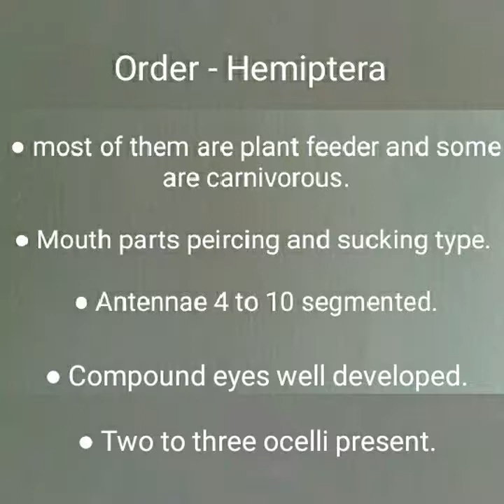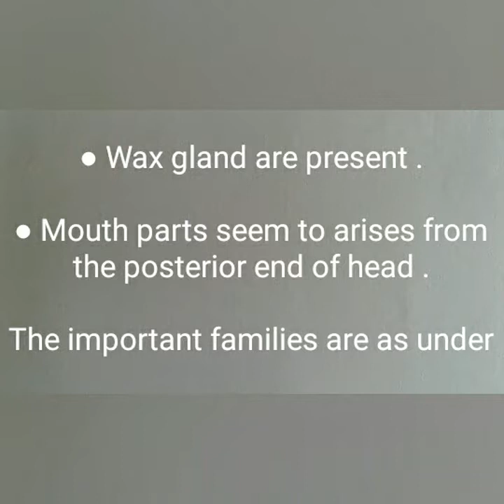Order Hemiptera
This video is for easy preparation for competitive exam ICAR JRF,SRF,ARS,UPSC,SAU,PHD.